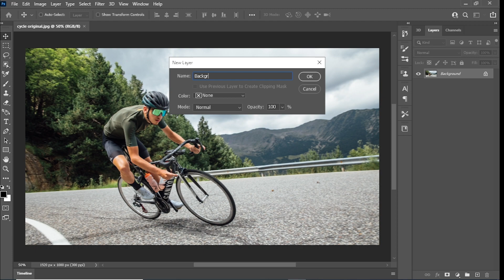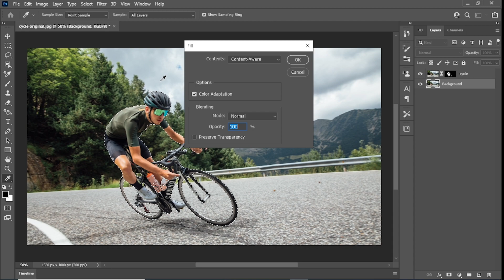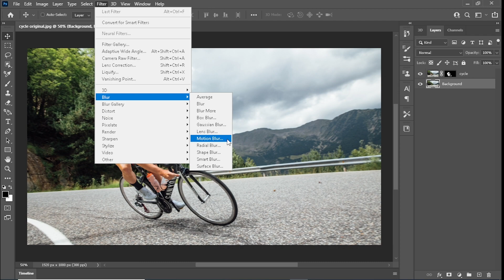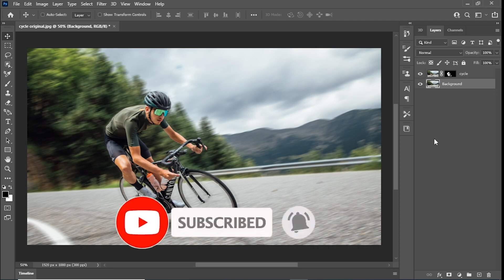Adobe Photoshop background speed blur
Adobe Photoshop tips